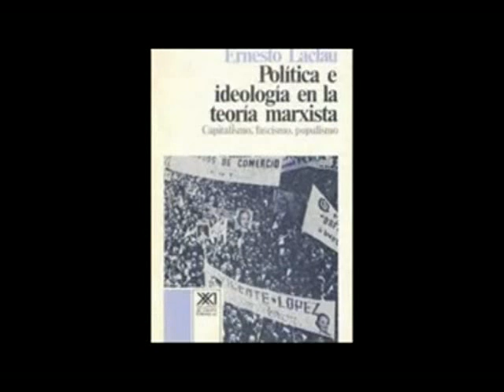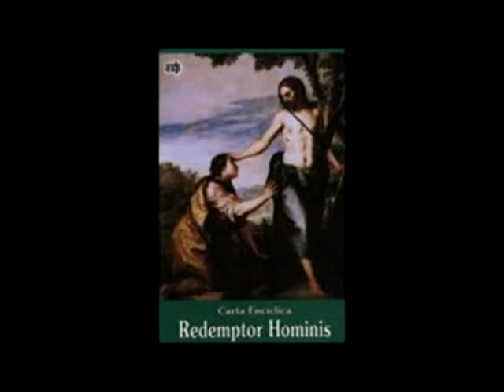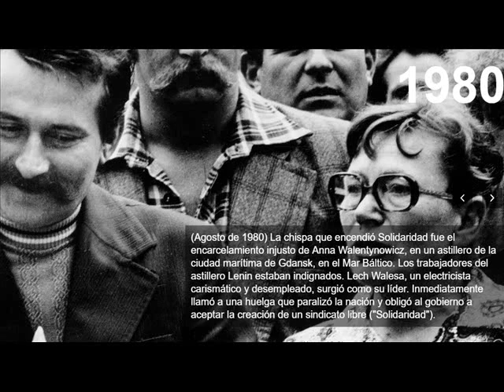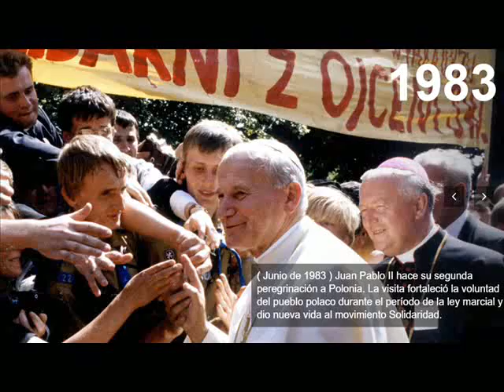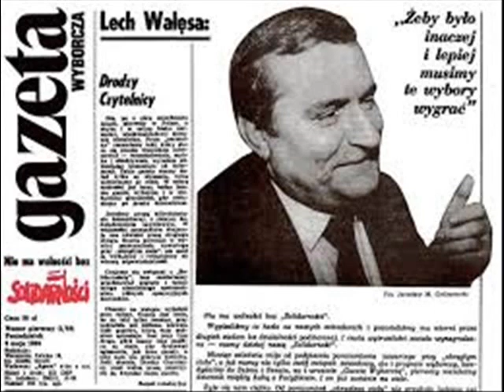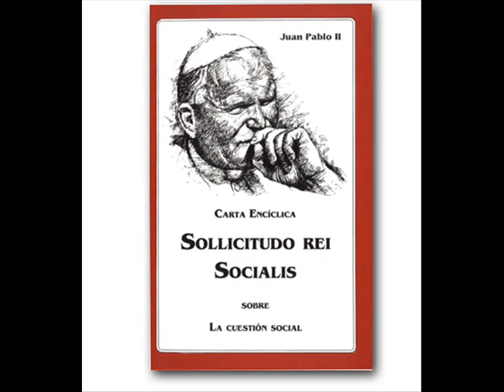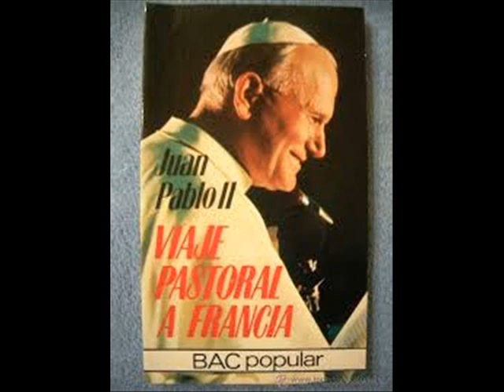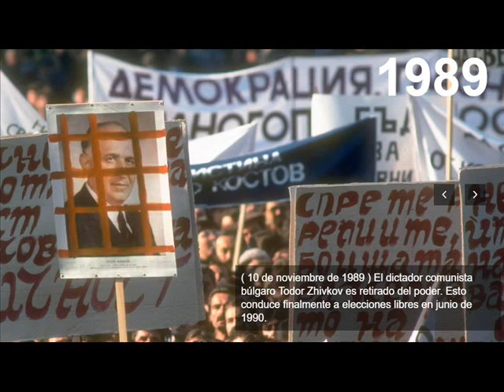La CAÍDA del COMUNISMO El trasfondo espiritual de una revolución no violenta (documental)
Las causas y lecciones de este suceso, que ha determinado la situación global actual.